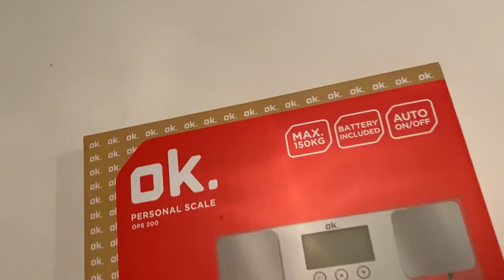Berlin'de Yaşam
Berlin'de Yaşam. Berlin'de acayip insan tipleri görmeye başladım. Almanya'da yaşam - Yurt dışında yaşamak - Almanya Gündem - Sohbet Muhabbet - Berlin'de yaşam - Almanya'da son durum